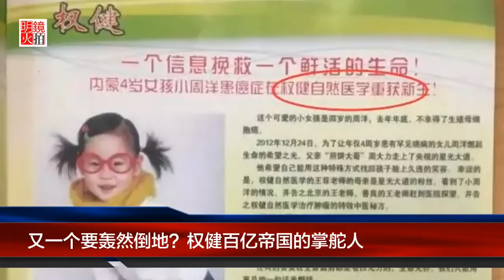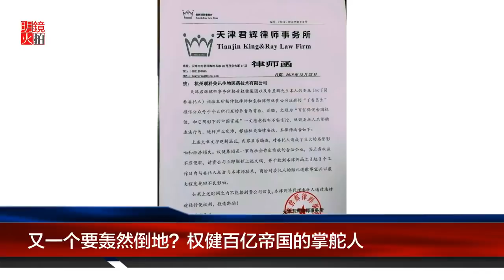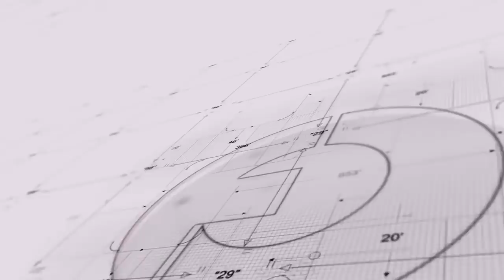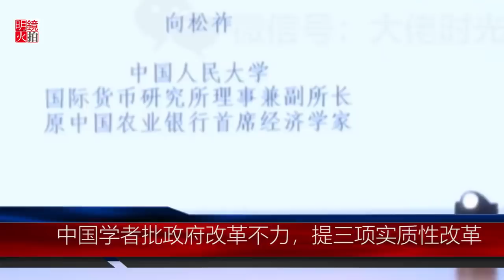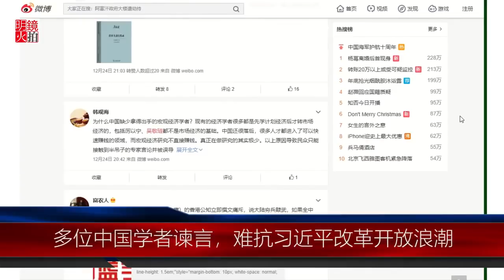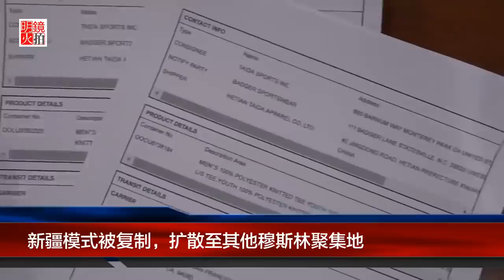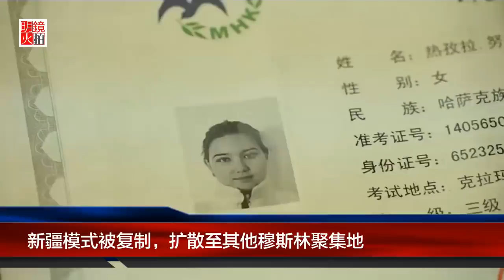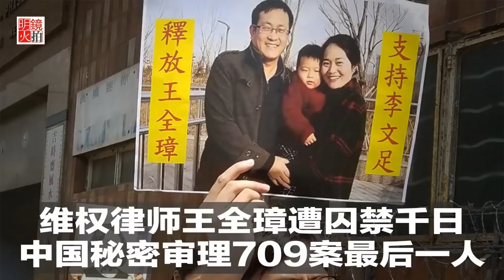明镜焦点周刊 | 权健百亿帝国的掌舵人束昱辉要倒台？中共光天化日抓北大左派学生；改革开放越改越回去了（20181229 第29期）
00:07 束昱辉要轰然倒地？权健百亿帝国的掌舵人
04:38 打压左派青年，中共到底在怕什么？
10:00 知识分子言论遭封杀，改革开放真谛何在？
18:51 新疆模式被复制，扩散至其他穆斯林聚集地
27:17 维权律师王全璋遭囚禁千日，中国秘密审理709案最后一人

01：00 天下看北京（周二四）
03：00 澳洲看天下（周六）| 专栏节目**（周日）
09：00 明镜书刊（周六）| 留学生（周日）
10：00 纽约看天下（周一至周四）| 中国研究院（周五）
11：00 明镜编辑部（周一至周四）| 芝加哥看天下（周六）| 伦敦看天下（周日）
13：00 人文历史节目***（周六）| 文革史记（周日）
15：00 南央讲故事（周日）
15：30 大事小评（周五）
17：00 明镜焦点/明镜连线
21：00 华盛顿看天下
22：00 台北看天下
23：00 财经全观察（周一二四五）
不定时：点点今天事（每日）
**专栏包括：刘仲敬思想，寻找大饥荒、慢山微语、巴黎艺术
***历史包括：历史明镜、友渔读书、人生之中、网言网事

03：00 生活在海外（周二五六）
04：00 世界新闻
05：00 中国新闻
06：00 今日华尔街
07：00 全球新闻连报（每日）
14：00 华尔街电视新闻
15：00 美洲新闻
16：00 中国新闻2
18：00 今日华尔街2
19：00 全球新闻连报2（每日）